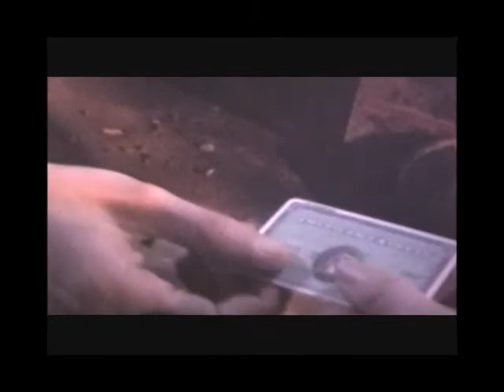Johnny Stanton Film & TV Showreel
A Film & TV acting showreel featuring...Johnny Stanton!